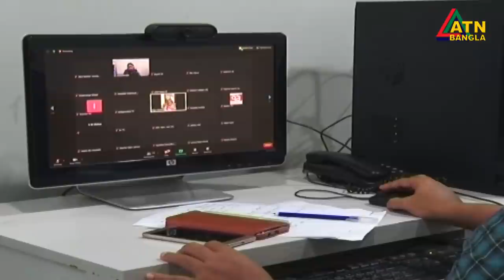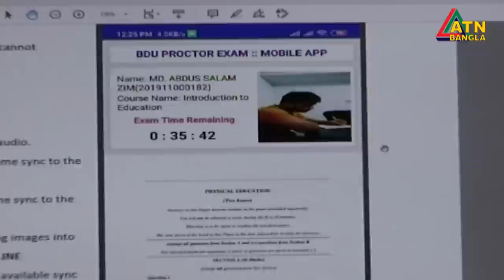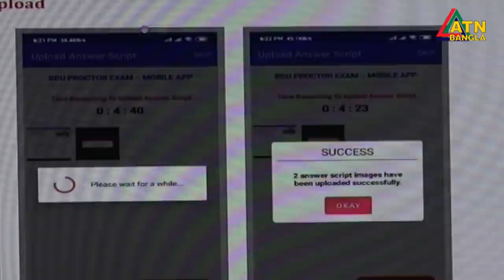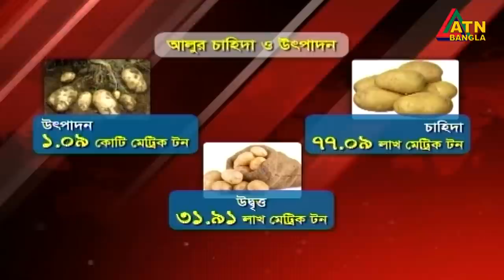এটিএন বাংলা সন্ধ্যা ৭ টার সংবাদ | 21.10.2020 | ATN Bangla News at 7 pm